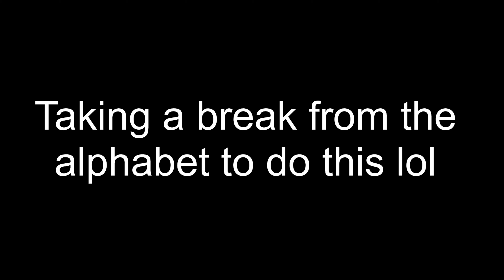Freedom08 58-100 (Progress #1)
Next Progress video will hopefully be list %, but depends on my luck from 0.
This run was pretty annoying to pull off, mostly because of the altin ship (74%) and Isane.

Do you want me to make you a gd thumbnail?